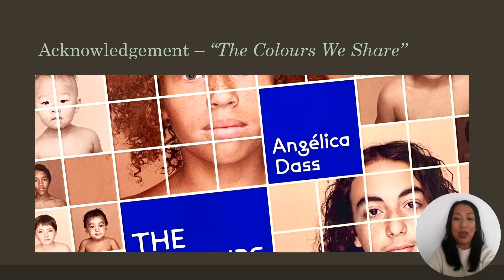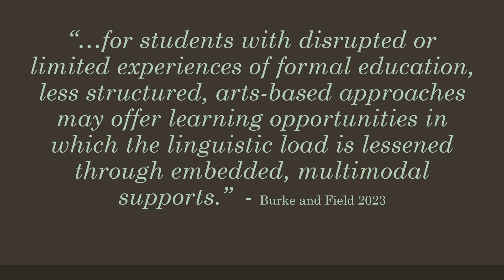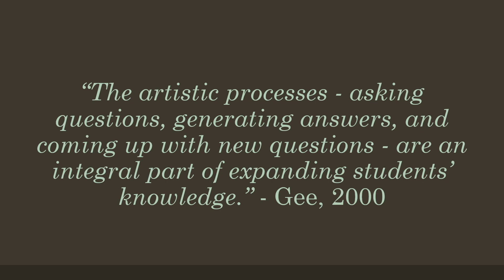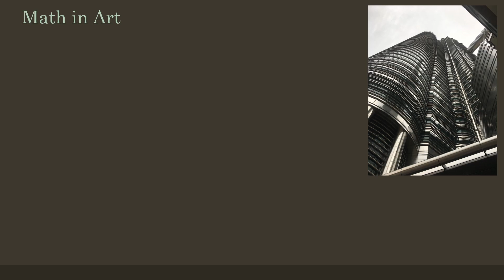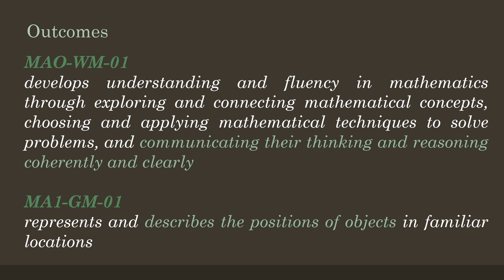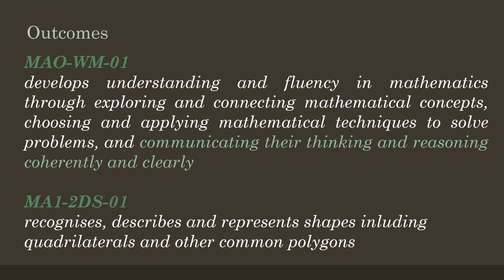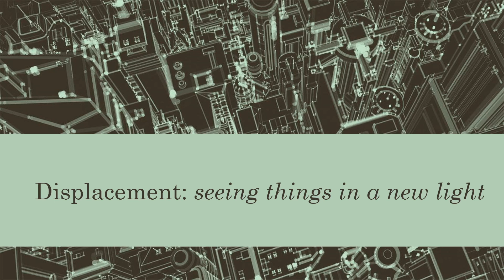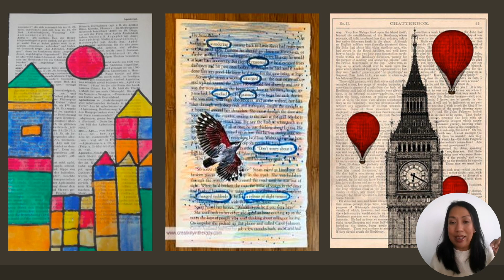Rich Texts & Visual Arts collide | ATESOL | 2023 Literature Symposium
Join ATESOL NSW President Cindy Valdez as she discusses the use of Arts-Rich texts and Visual Arts and their application for ATESOL and EAL/D learners.